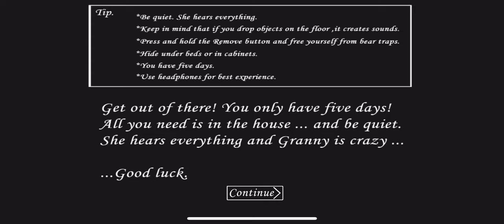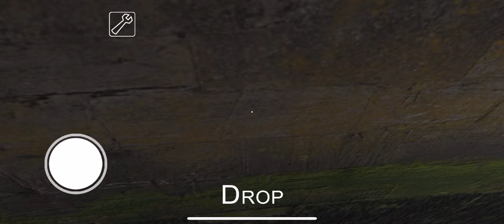GRANNY CHAPTER 1 || HARD MODE || I FINALLY ESCAPED THE GRANNY HOUSE BUT DIDN'T || INSHA GAMERZ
Title: "Granny Chapter 1 new update : Surviving the Nightmare | Scary Game Review"
Description:
Hey there, my fearless followers! Get ready to join me on a spine-chilling adventure as we dive into the world of Granny Chapter 1. In this terrifying game review, I'll be testing my wits and nerves against an eerie old lady who's not what she seems.
 Device: iphone 15 pro max

In Granny Chapter 1, players find themselves trapped inside a gloomy house filled with hidden secrets and deadly traps. Our goal? To escape before Granny catches us in her clutches. With only five days to make it out alive, every move counts!

💀 Watch as I navigate through dark hallways, solve mind-bending puzzles, and try to stay one step ahead of Granny's watchful eyes. Will I succeed or fall victim to her twisted games?

But wait, there's more! Throughout the video, I'll also be sharing some pro tips and strategies for surviving this heart-pounding horror experience. So if you're planning to take on Granny yourself or just love watching intense gameplay, this is the perfect video for you.

Have you played Granny Chapter 1? What was your scariest moment? Let's discuss together!